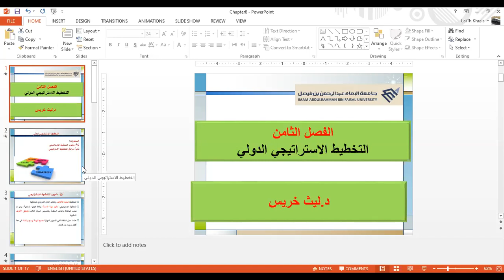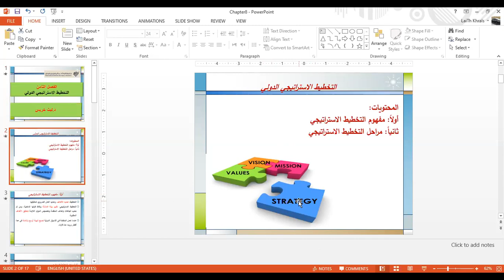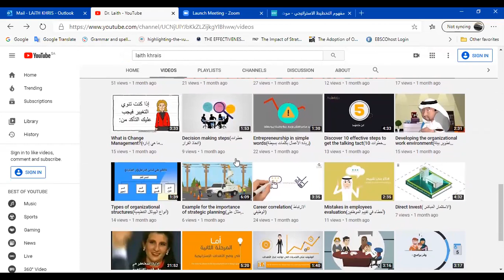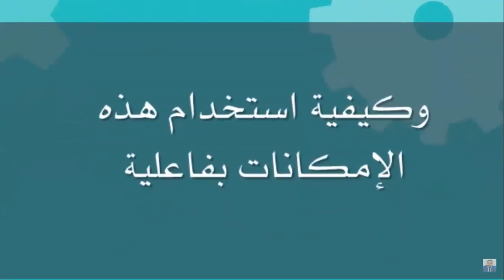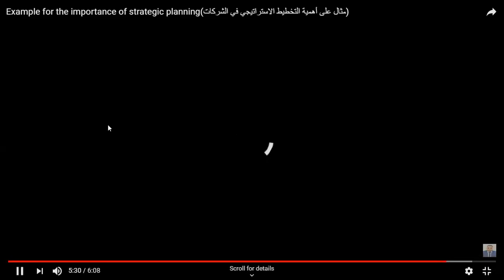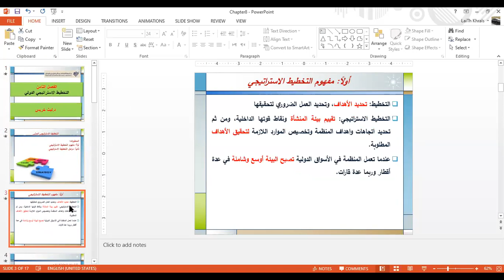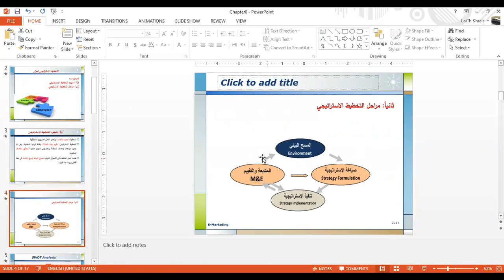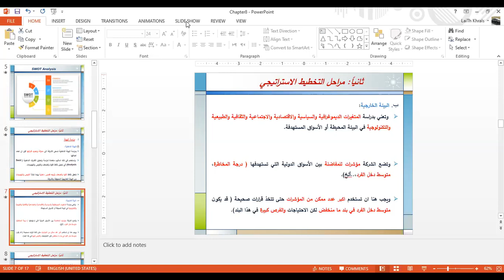التخطيط الاستراتيجي الدولي الجزء الأول ISM part 1